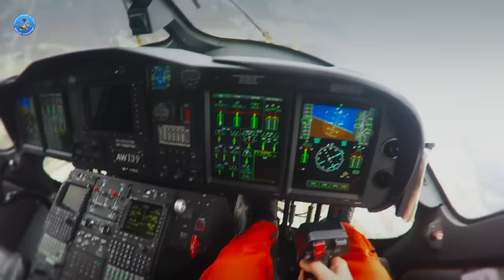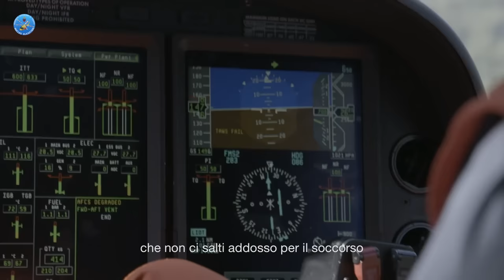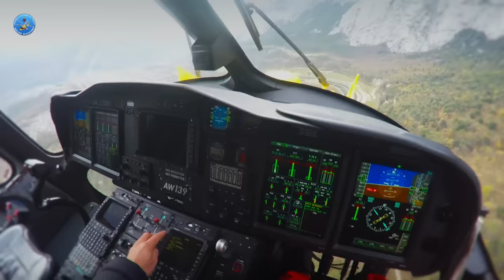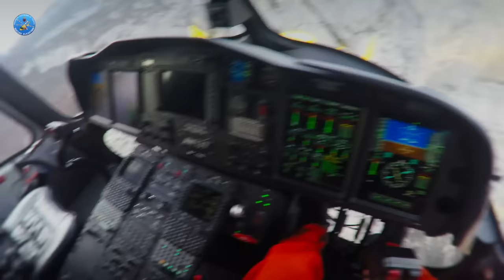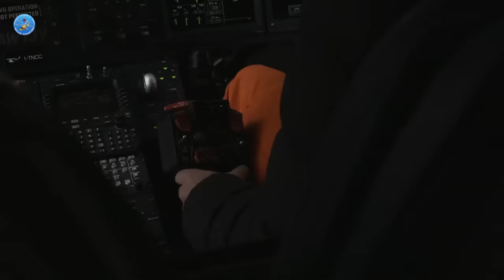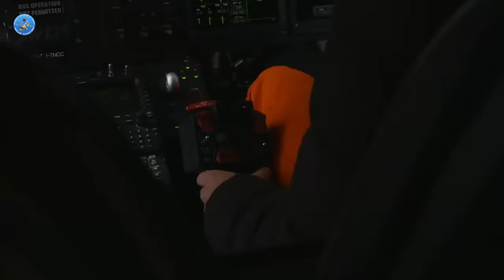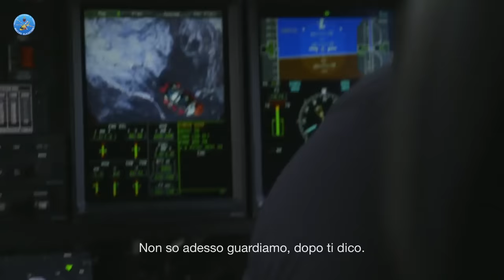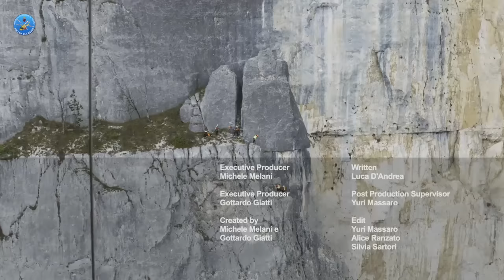01-NUCLEO ELICOTTERI TRENTO IL BASE JUMPER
NUCLEO ELICOTTERI TRENTO IL BASE JUMPER
Primo episodio